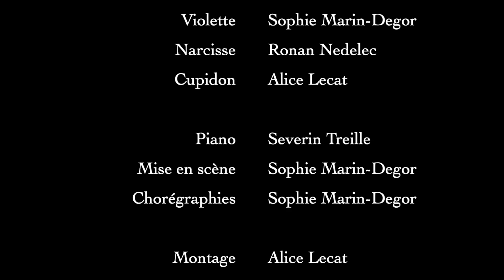Dites-le avec des fleurs TEASER 2023- S.Marin-Degor, A.Lecat, R.Nedelec, S.Treiile, piano.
LIVE de ma mise en scène adaptée cet été 2023 au Château d'Amboise avec une équipe formidable!